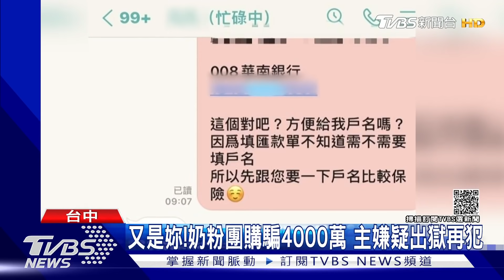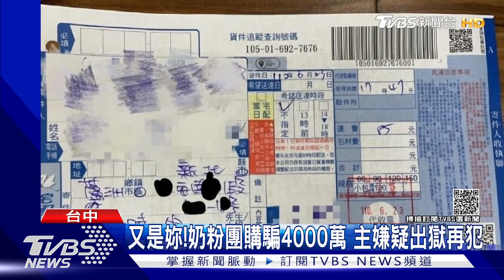又是妳!奶粉團購騙4000萬 主嫌疑出獄再犯｜TVBS新聞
2016年，一名莊姓女子在臉書成立社團，販賣尿布奶粉等嬰兒用品，吸引不少媽媽加入社團，但事後收了近4000萬卻沒出貨，被依詐欺判刑入獄，沒想到近日又有不少家長，被同樣的手法詐騙，經過比對發現匯款帳號，跟之前的主嫌莊姓女子一樣，都是指定匯到一名王姓男子的戶頭，懷疑她出獄後又重操舊業，繼續詐騙。